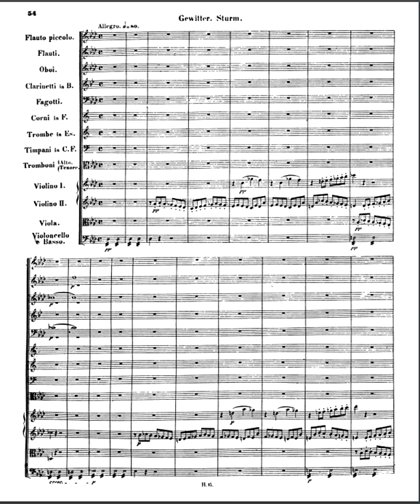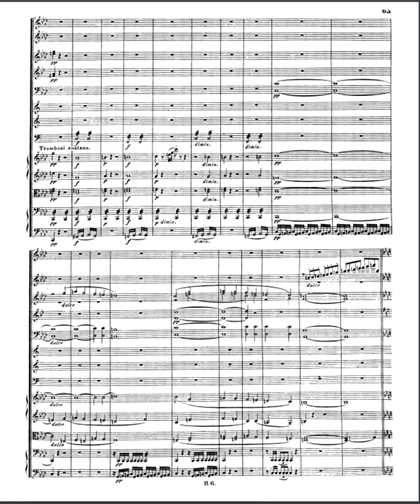Ludwig van Beethoven: Symphony No. 6 ~ mvt. 4 (Storm) ~ with Score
Beethoven's Symphony No. 6, mvt. 4 played by Filharmonii Narodowej.

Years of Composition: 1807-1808